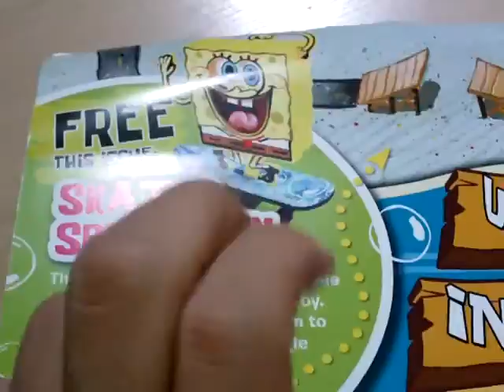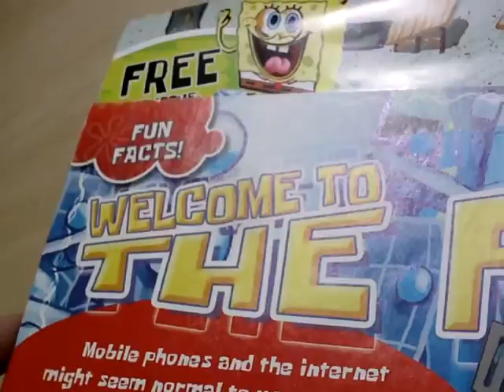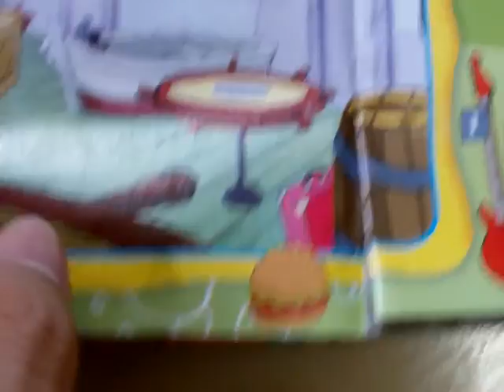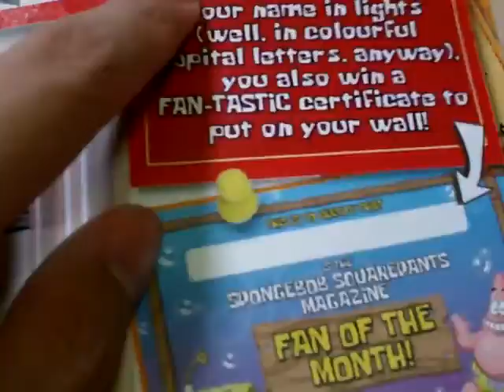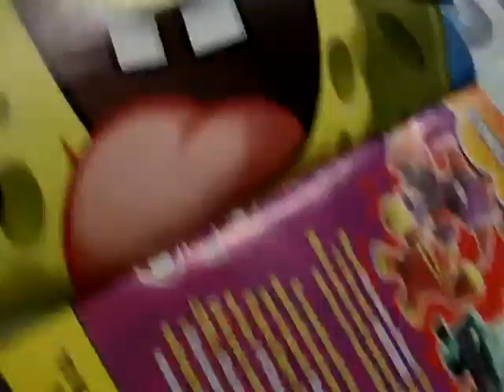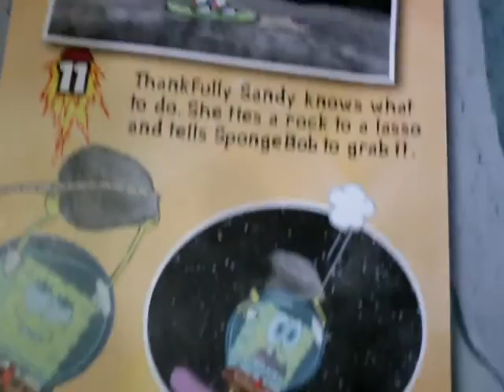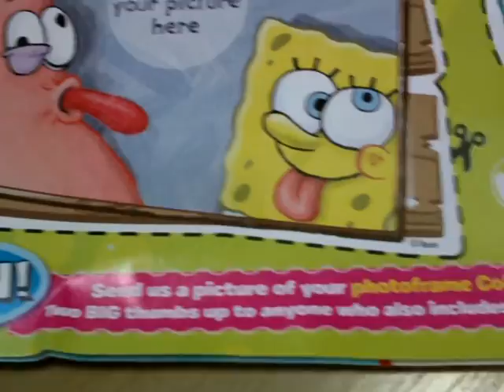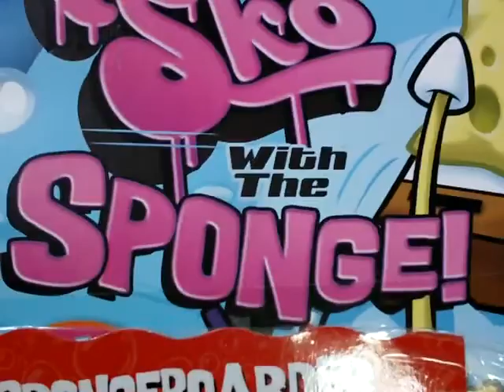SpongeBob Magazine #127 Review Video!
What are your thoughts on this new video series? Share your Opinions with us via the Comments Section below!

-Our eBay MyWorld
-Our Other eBay MyWorld